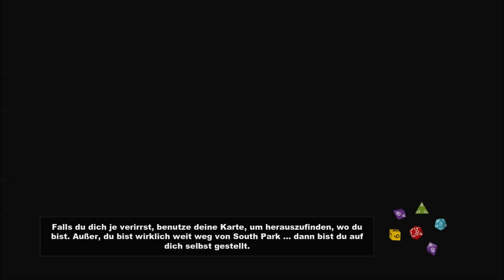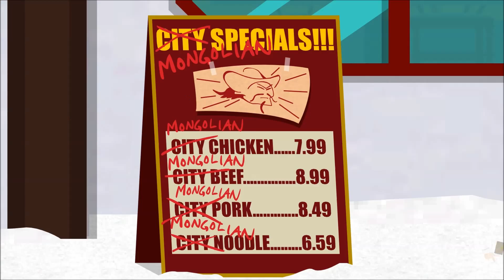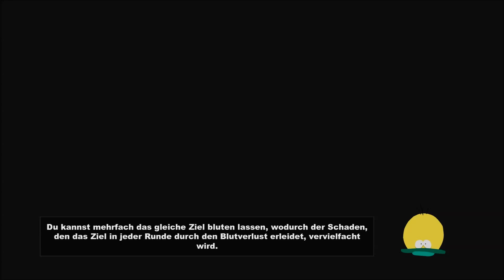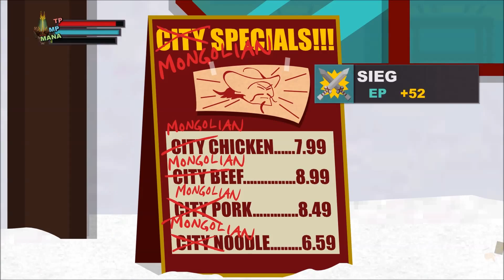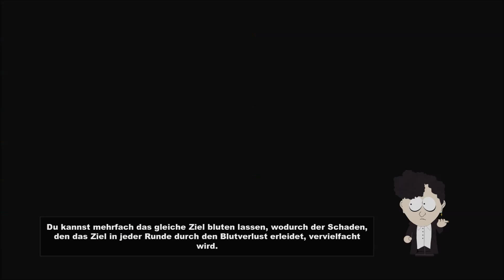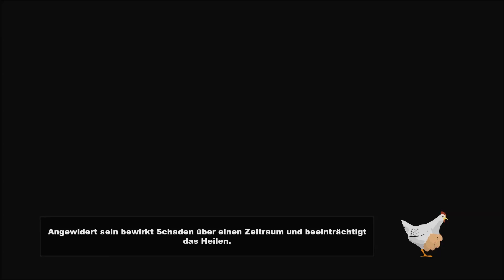South Park: The Stick of Truth #15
Geschichten aus dem Wok